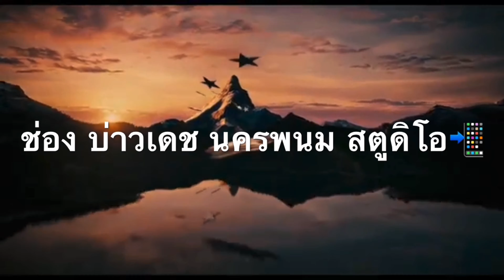ฟังเสียงแล้วขนลุก👍ผอ.บุญมี เครือพันธ์ พราหมณ์ถวายบายศรีสู่ขวัญพระเทพวรมุนี วัดพระธาตุพนมวรมหาวิหาร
ผอ.บุญมี เครือพันธ์ พราหมณ์ถวายบายศรีสู่ขวัญพระเทพวรมุนี วัดพระธาตุพนมวรมหาวิหาร อำเภอธาตุพนม จังหวัดนครพนม